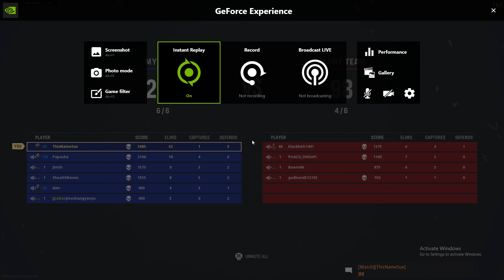Vanguard Nuke 189